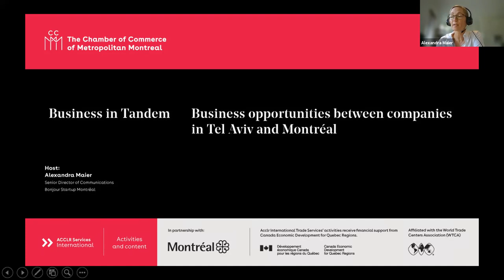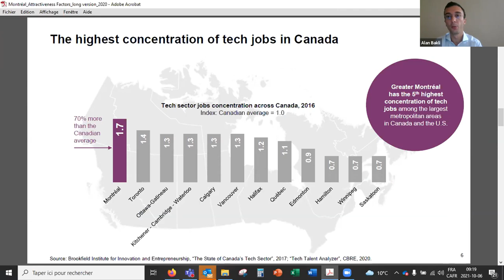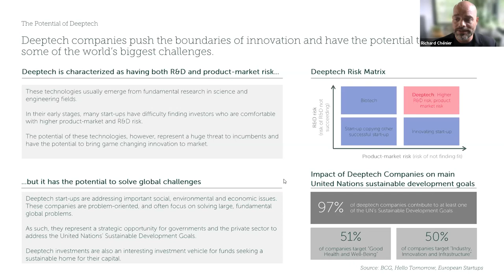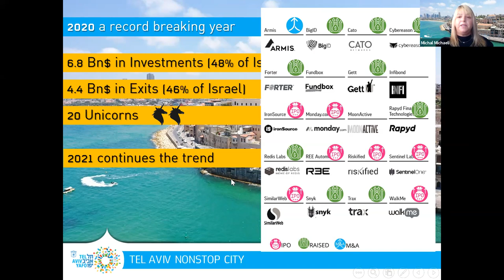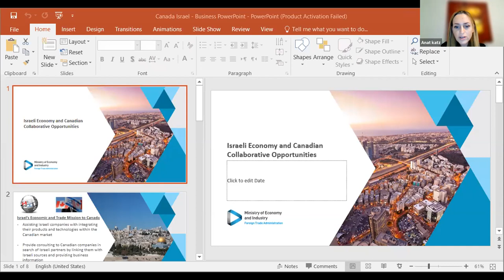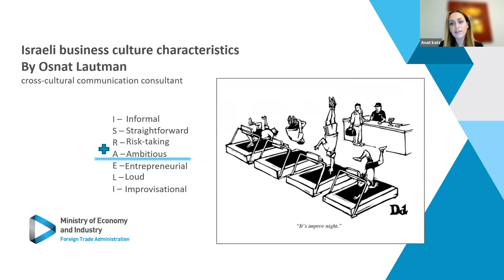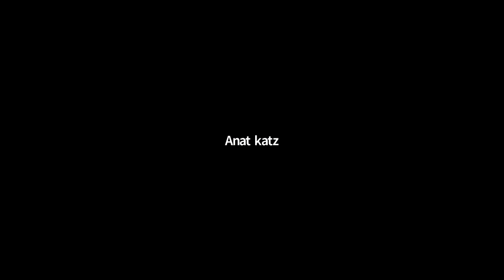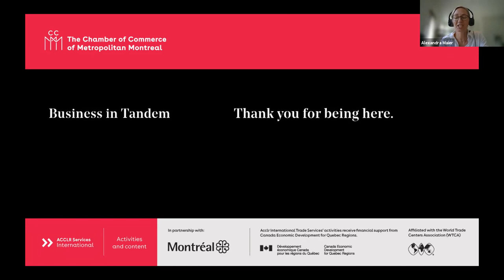Occasions d’affaires entre les entreprises de Tel-Aviv et de Montréal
Le 6 octobre 2021 a eu lieu un événement virtuel d’une heure et demie qui a donner la parole des experts en deep tech (hautes technologies) provenant de Tel-Aviv et de Montréal. Ces échanges ont été suivis de témoignages d’entreprises.